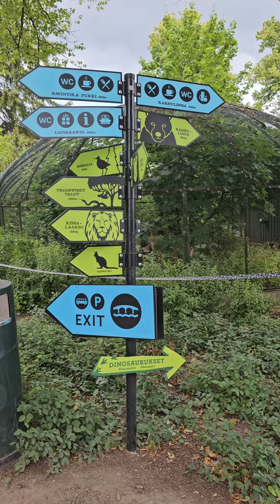Dance on the hill (Instrumental)